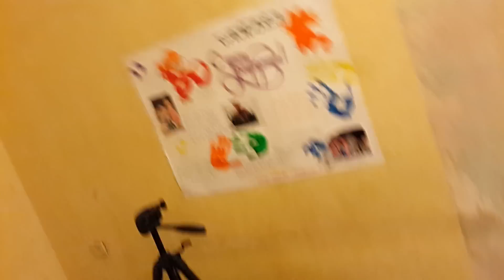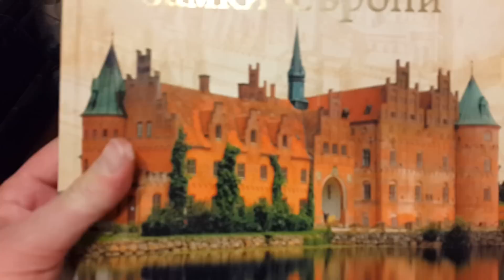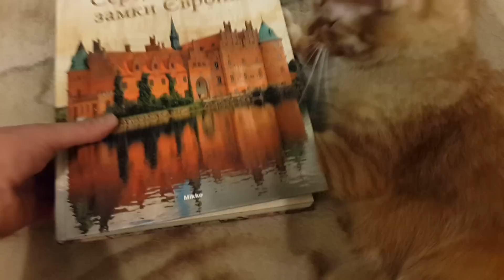Я вернулся домой Томас